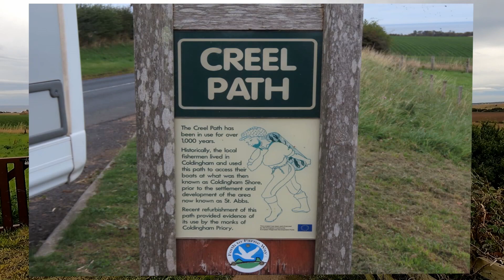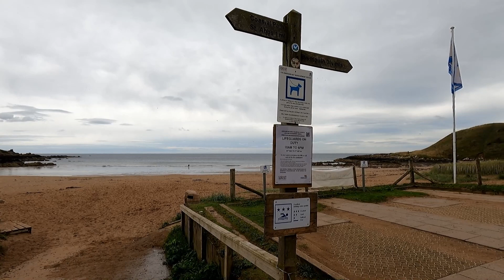One Last Trip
Hi All,
One last trip before the next big adventure. scotland here we come, hopefully the weather will be OK for us. This week angels and beaches
So, sit back and enjoy our mad selves. 😀

Willow and Kevin 🤗

Firstly thank you to all the subscribers and to the new ones Hi we appreciate all those who hit that important button and a big hello to our friends across the world wherever you are. 😚
We love the life we live and are chuffed to have such a lovely community watching our tales and hope we inspire you to follow your dreams.
if you would like to journey with us in real time.
Thanks guys for your support, if you want to buy us a 'Coffee' so we can continue to bring you content
If you are wondering about our music and where we source it?
There is a free trial period and when you sign up it can work out at less than a tenner a month for as much music and sound effects as you like, all copyright free.
Any comments, suggestions or places you would like to see? We would love to hear from you
All the above links can be found on the About tab on the Home Page
Willow and Kevin have lived full time in their van/motorhome for 22 months and have travelled 20 thousand miles so far. They want to see as much of the world as possible and discover where they might eventually settle. They're from South London, are down to earth and just slightly nutty.. well Willow more so.